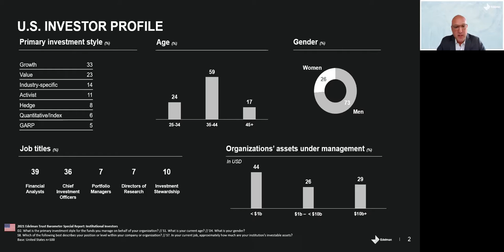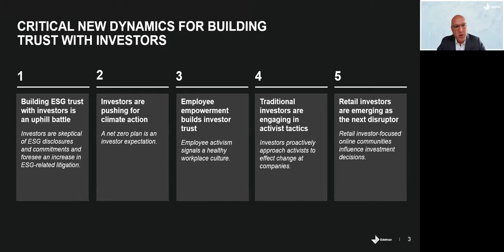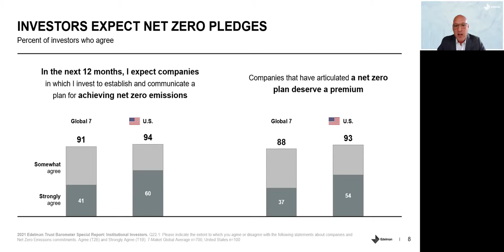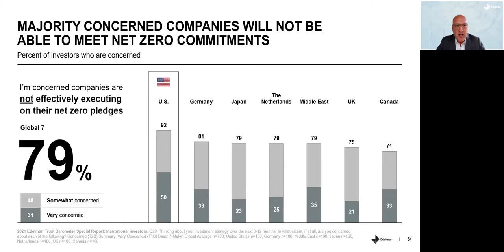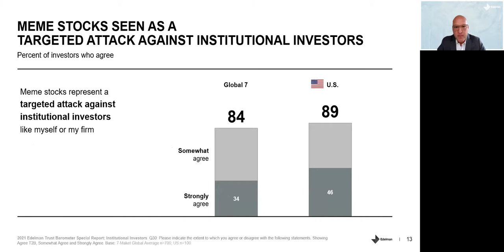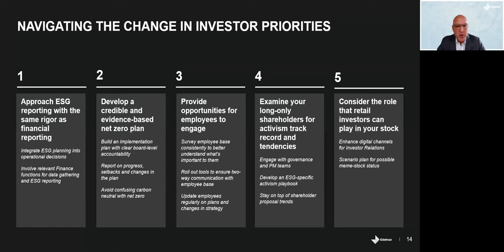2021 Trust Barometer Special Report: Institutional Investors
Edelman’s fifth annual Trust Barometer Special Report: Institutional Investors identifies pivotal issues shaping global investment criteria and outlines the ways in which companies can build trust with the investment community.

The research reveals new investor expectations on ESG, climate change, shareholder activism, employee activism and the meme stock phenomenon. Among other insights, the findings show that investors now subject ESG to the same scrutiny as operational and financial considerations.